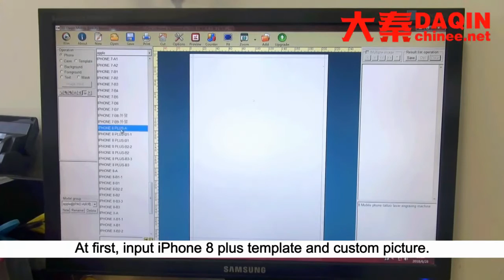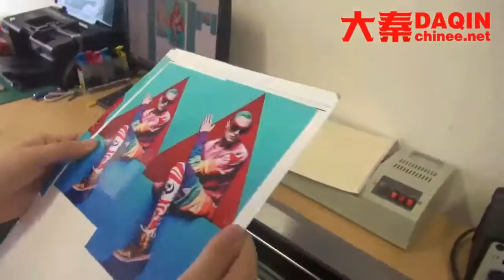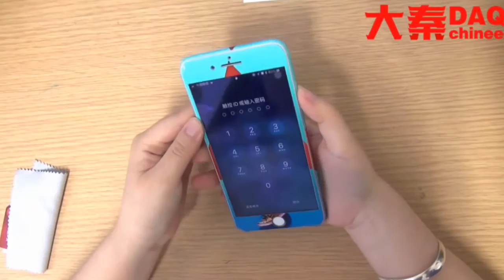Mobile skin making machine India